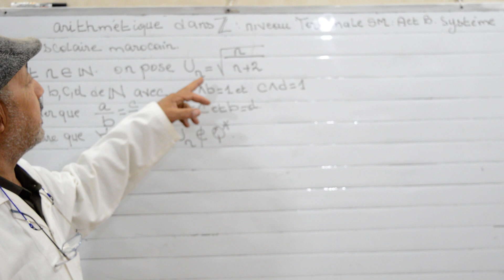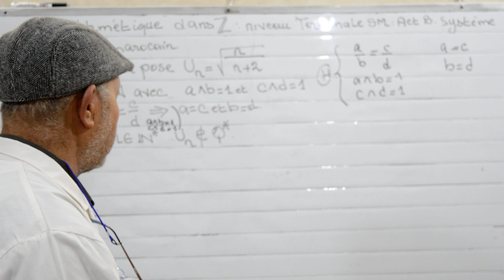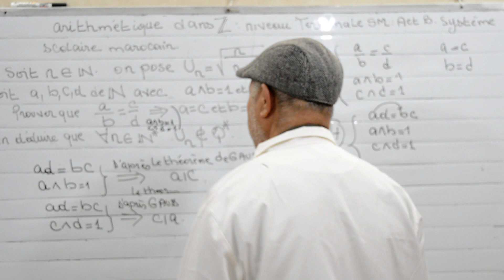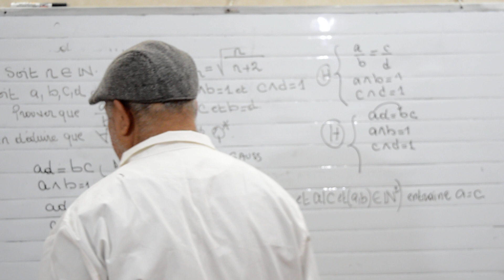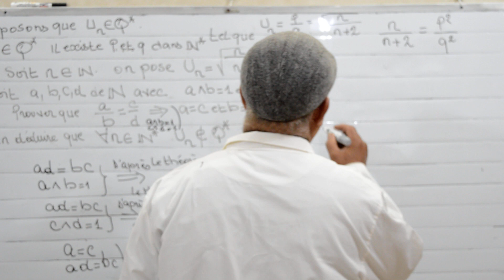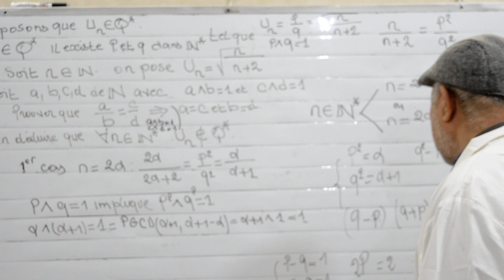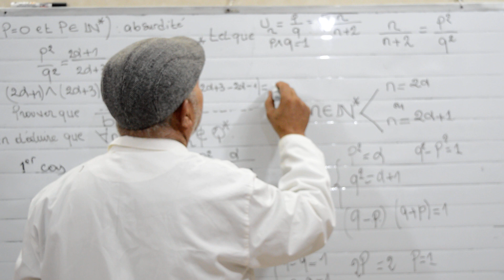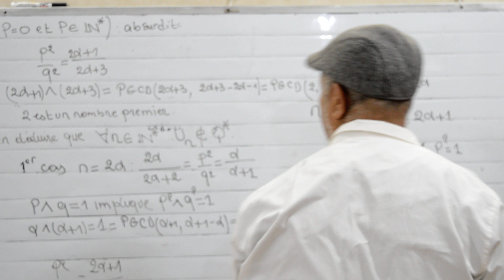Arithmetique dans Z terminale SM: AetB:programme scolaire marocain